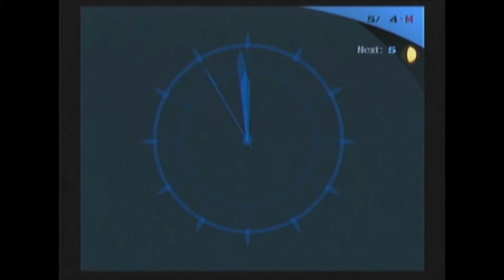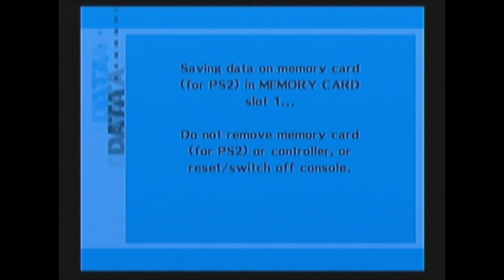Persona 3 Part 13 - Velvet Friends